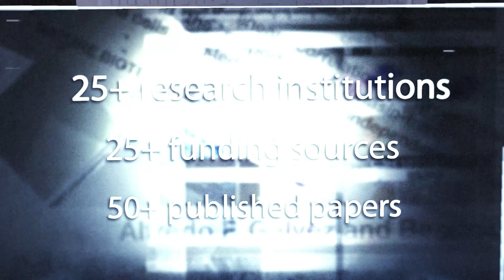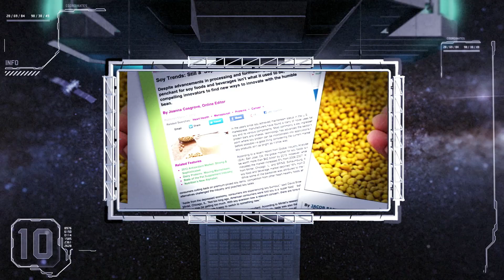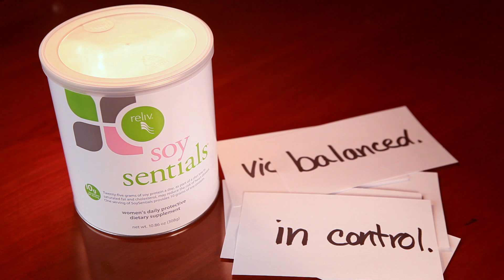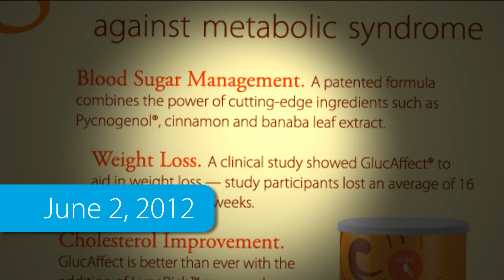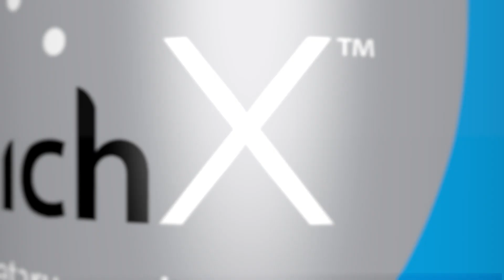History of LunaRich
This video from the 2013 Reliv National Conference outlines the history of lunasin-packed LunaRich. LunaRich is a Reliv-exclusive nutritional breakthrough that has since been added to Reliv's Slimplicity meal replacement formula as well.